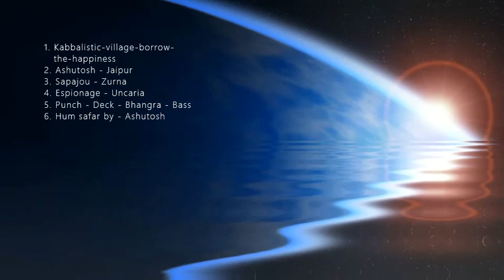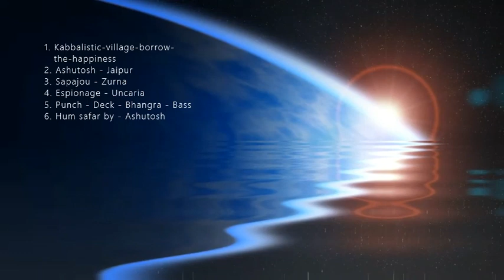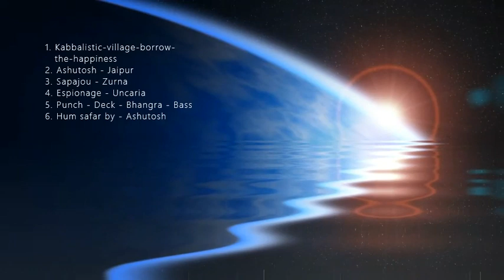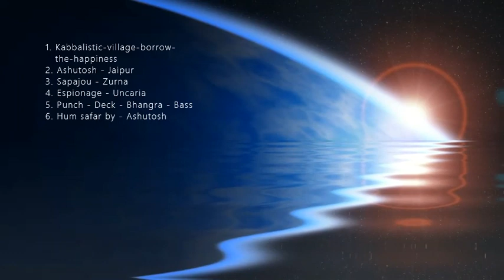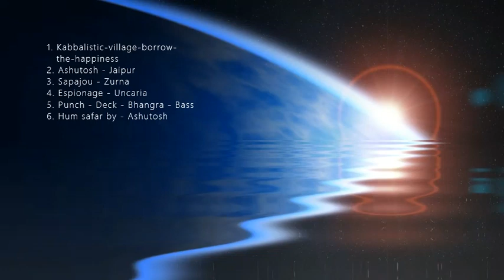Trendy Music Blend forever | Motivational Music for Everyone | @Relaxinghub-hl7zk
Relaxing Hub  –  where you will find and enjoy very relaxation music and classic instrumental music, which will make mind blowing and keep yourself relax.
the back round clip from Pixabay.com